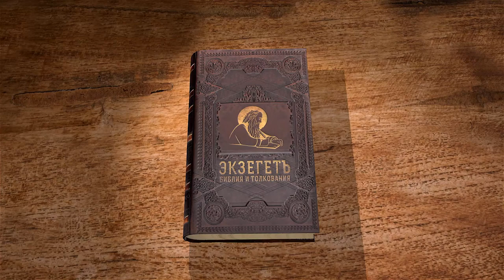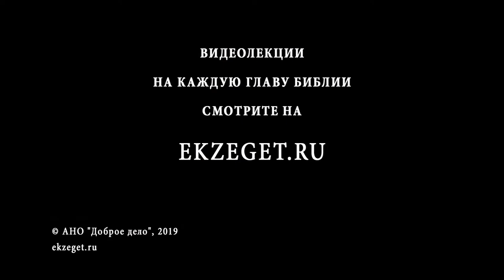Псалтирь. Псалом 80. Андрей Десницкий. Библия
Если предыдущие 70-ые псалмы были посвящены разрушению Иерусалима и беспрерывному плачу израильского народа об избавлении, то 80-й псалом выглядит как ответ Бога Израилю на их мольбы.
Бог призывает народ радоваться и благодарить Его за то, что они уже имеют, ибо плен вавилонский прекратился.
Он требует у Израиля отказаться от других богов, говоря, что именно поэтому израильский народ терпит бедствия. Бог обещает им блага, если сами люди будут меняться.